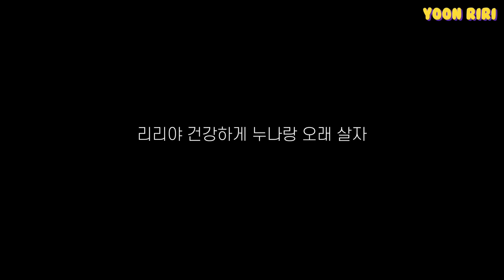윤리리 병원 다녀왔어요 ㅠㅠ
리리의 일상을 더 많이 보시고 싶다면 인스타그램으로 놀러오세요!

🎵BGM

Track : Basso on southern
            국민학교 1학년
            소꿉친구